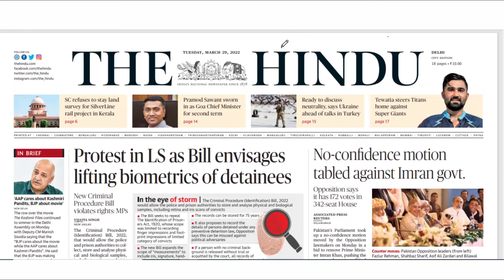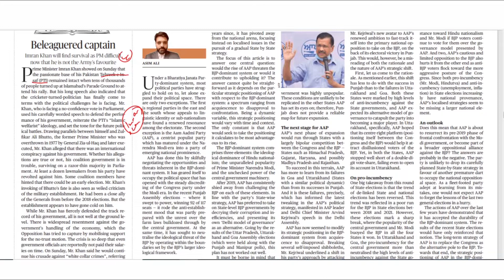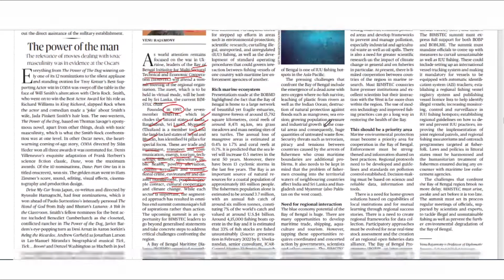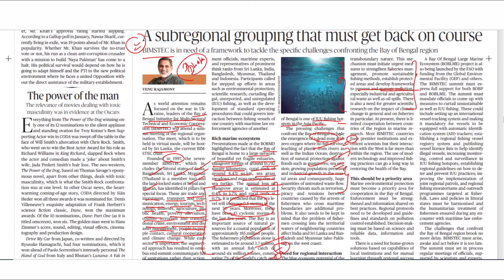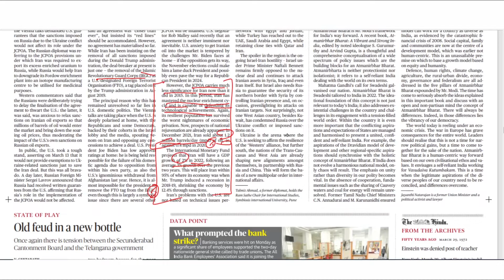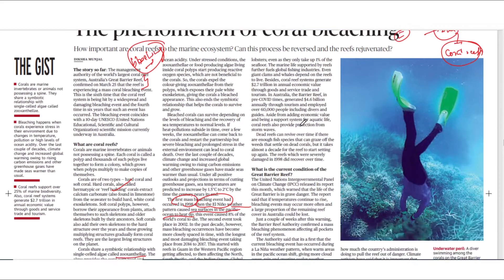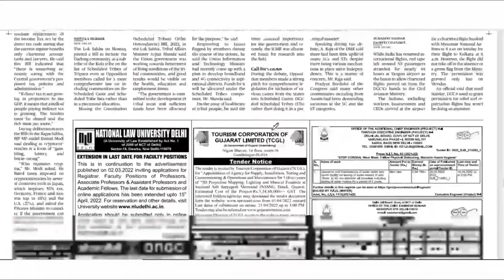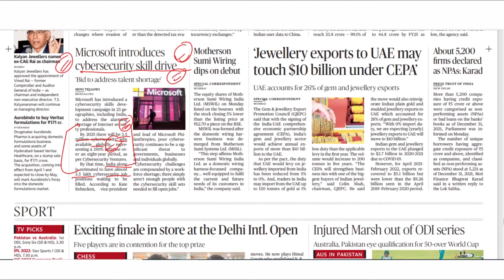THE HINDU | Daily Newspaper Analysis by Gautam Dixit | 29-03-2022 | Manu Law Classes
As part of our Daily Hindu Analysis, this video discusses important news from 'The Hindu' edition of 29/03/22 such as BIMSTEC, Iran Nuclear Deal, Great Barrier Reef, Microplastics, Padma Awards and many more. These topics are important for CLAT, AILET and Other Law Entrance Exams.